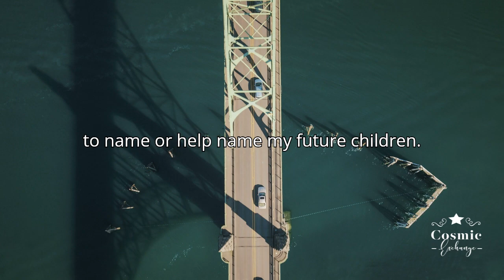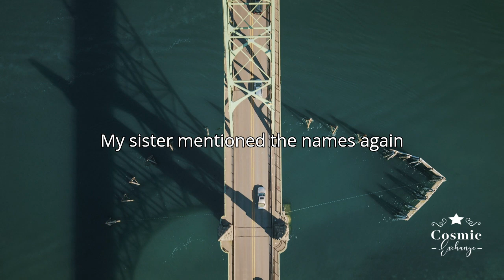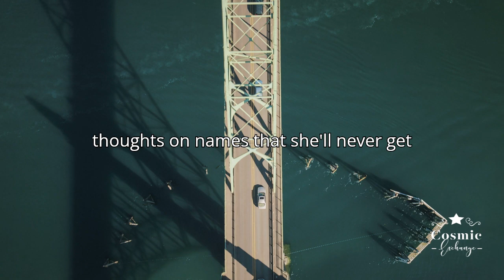Am I the asshole for telling my sister who can't have kids that she does not get to name mine.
It will help us grow our channel and make more videos like this for you. 🙏

**We also have a special treat for you.** We have designed some amazing shirts that you can buy from Printify. They are inspired by the cosmic theme of our channel and they are super cool and comfy. 😎